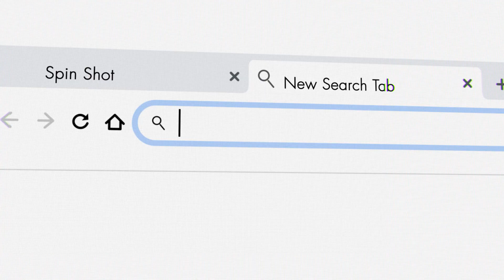Trailer EHF EURO 2020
The EHF EURO 2020 is coming soon, will be held from 9 to 26 January 2020. This is the first time that 24 nations will take part, the first time that there are three organisers with Sweden, Austria and Norway and the first time that the final weekend lasts over three days.